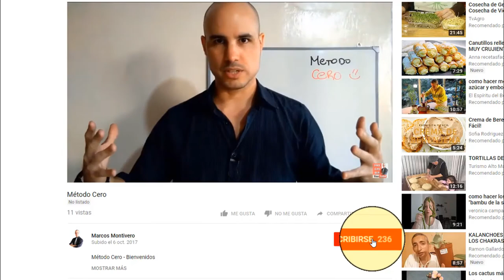VENTAJAS DE TENER PROBLEMAS EN TU VIDA